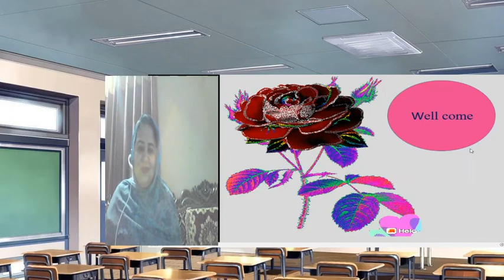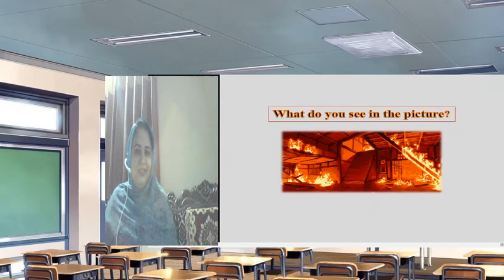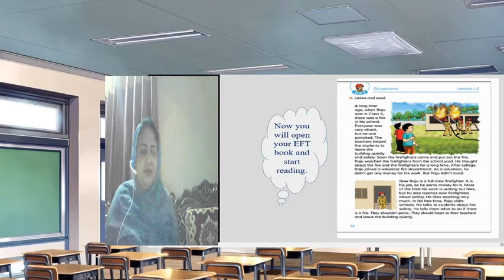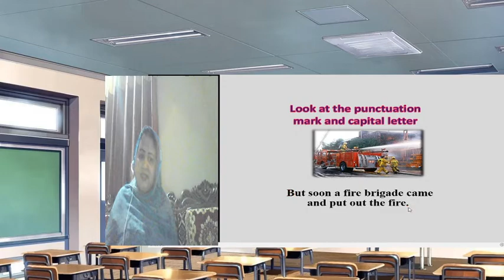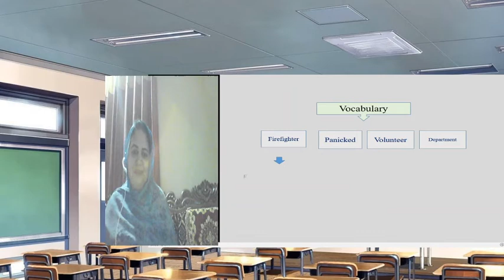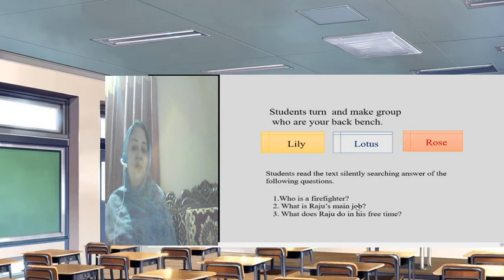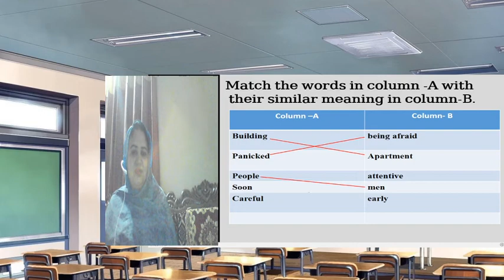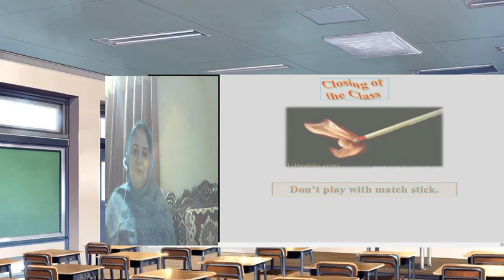A firefighter|English class| nishat jute mills high school|schoobee class room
To gather info of the duty of a firefighter